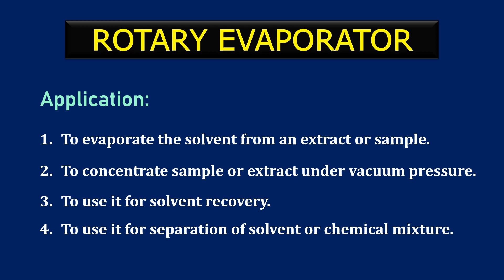Rotary Evaporator | Laboratory Equipment | Applications and Functions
A Rotary Evaporator is a very important laboratory equipment. This instrument is most often found in food, feed, and pharmaceutical laboratories where they are used in assessment of nutritional content and other parameters. This video represents the details of a Rotary Evaporator.